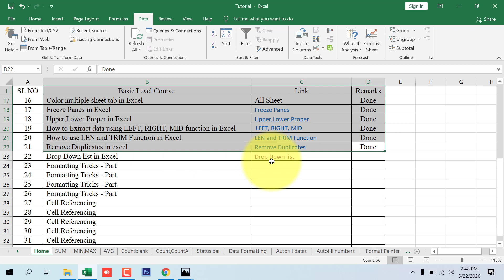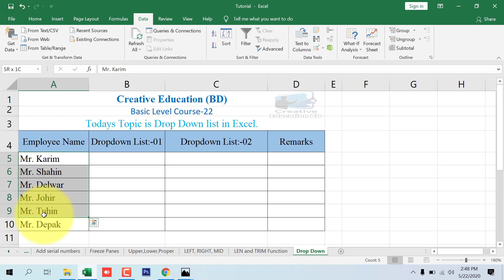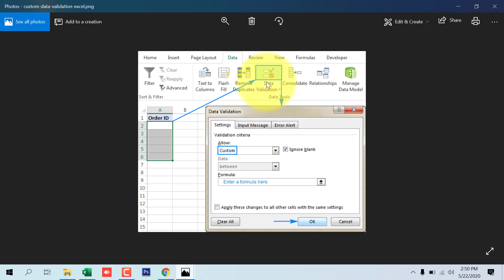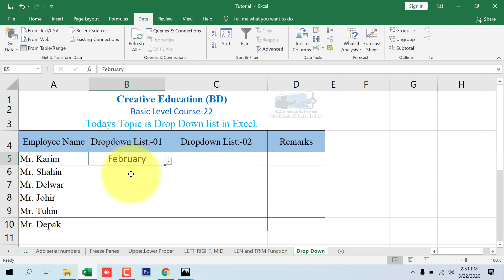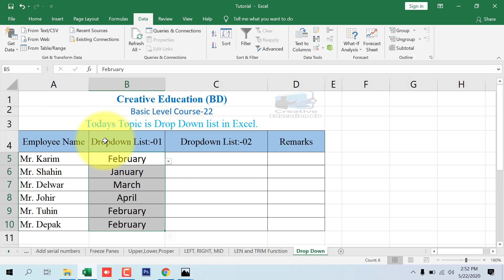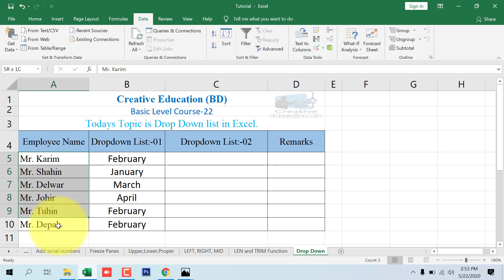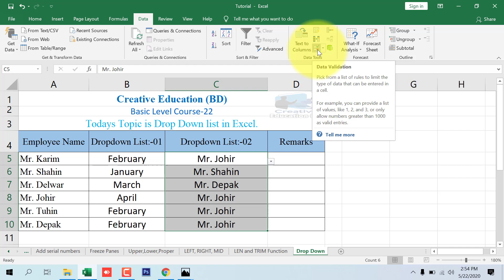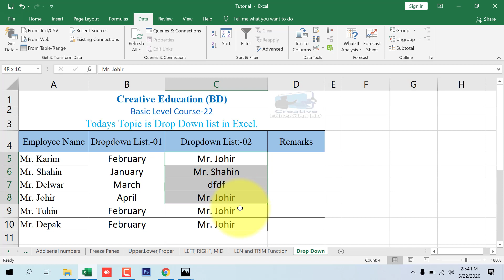Drop Down list in Excel II Bengali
Users can select the item from a drop-down list with few choices, instead of typing text into the data entry form template.
Video is for educational purpose only.Copyright Disclaimer Under Section 107 of the Copyright Act 1976, allowance is made for "fair use" for purposes such as criticism, comment, news reporting, teaching, scholarship, and research.